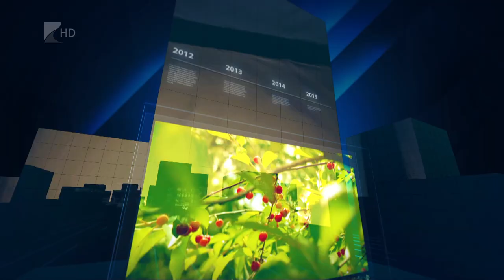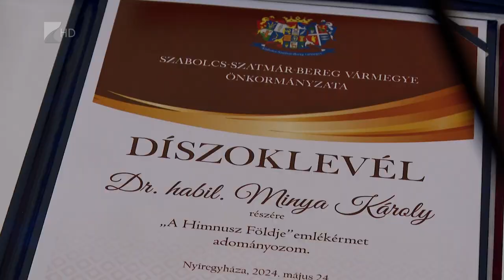35 perc, 2024. május 27. hétfő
TÉMÁK:

1. Bővítés és fejlesztés – 100 új munkahely létesült Nyíregyházán és Miskolcon.
2. „Acélkocka” – Érettségire alapuló altisztképzés a Magyar Honvédségnél.
3. Vármegyenap – Ezúttal a Vármegyeháza dísztermében rendezték.